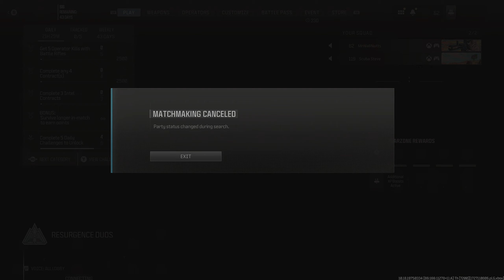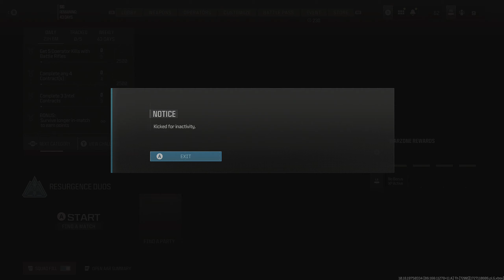Warzone's BIGGEST Season Yet is Here and It's INSANE!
The Warzone Season 6 patch introduces a variety of changes and new content, signaling the final major update for Warzone before the transition to Black Ops 6. Here's what you need to know:

The Haunting Event: This event brings back the Zombies Royale mode, where players not only fight each other but also hordes of zombies. This adds an extra layer of challenge and strategy to the game.
New Weapons: Two new weapons are introduced - the Kastov LSW (an LMG) and the DTIR 30-06 Battle Rifle. These weapons are expected to shake up the meta, providing players with new options for their load-outs.
Map Changes: The Haunting event also affects the map with spooky variants of familiar locations, including special versions of Rebirth Island and Vondel. Notably, Shipment appears as a drivable platform above Rebirth Island, accessible in unique ways.
Ranked Play: Season 6 continues with Warzone Ranked Play on Rebirth Island Resurgence, offering players a chance to climb the ranks and earn exclusive rewards. These rewards include various emblems, weapon camos, a loading screen, and even an exclusive weapon blueprint for top performers.
Weapon Balance: While specific details on nerfs and buffs weren't universally detailed in the sources, it's noted that there have been significant weapon balance adjustments aimed at altering the meta, particularly affecting long-range engagements and TTK (Time To Kill).
Quality of Life Improvements: Although not explicitly detailed, mentions of general updates and improvements suggest there might be enhancements in game performance, user interface, or gameplay mechanics.
End of Season Rewards: Players' performance in Ranked Play and overall game activity will determine their rewards, which include various camos, emblems, and char, with tiers ranging from Bronze to Iridescent, culminating in special rewards for the Top 250 players.
Cross-Title Integration: The update integrates elements from Modern Warfare III into Warzone, ensuring a smooth transition for players to Black Ops 6, which promises significant changes like omnimovement, a new inventory system, and perks.

This patch not only aims to keep the game fresh with new content and events but also sets the stage for the next big title in the Call of Duty series, promising continuity yet evolution in gameplay mechanics. For fans of Warzone, Season 6 offers one last hurrah before diving into what Black Ops 6 will bring to the franchise.